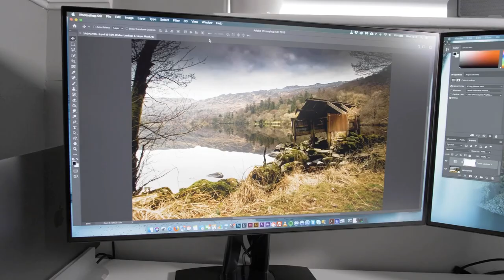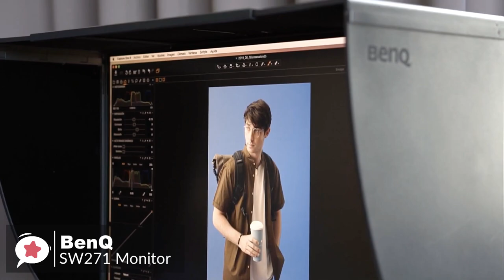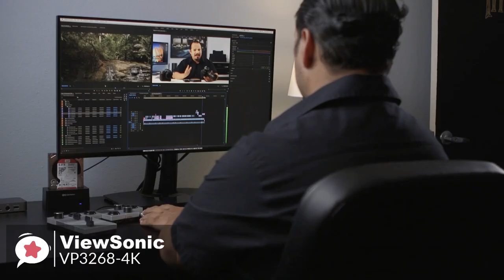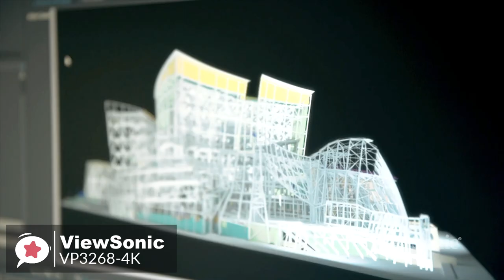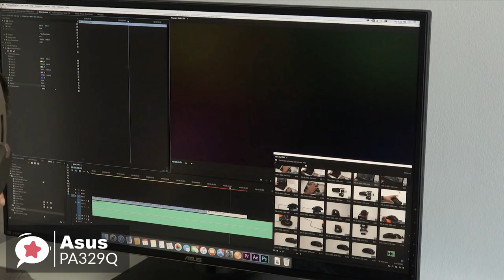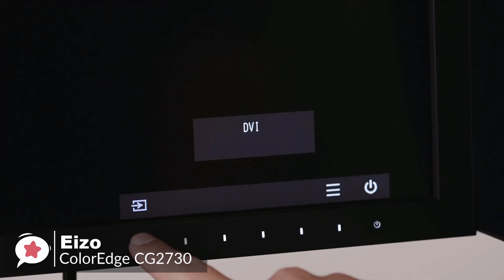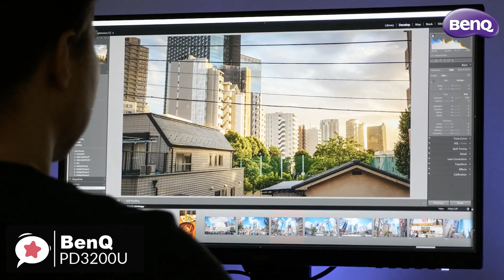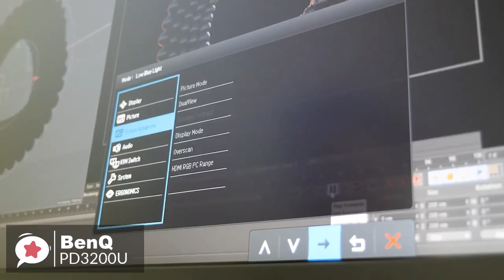5 Best Monitors for Photo Editing - Edit Photo & Video Like A Pro!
Links to the monitors mentioned in this video:

► 5. BenQ SW271 Monitor
► 4. ViewSonic VP3268-4K Monitor
► 3. ASUS PA329Q 32" 4K Monitor
► 2. EIZO ColorEdge CG2730 Monitor
► 1. BenQ PD3200U Monitor

The quality of your photo editing really comes down to the kit you use.  To really excel you need the best, and a high-quality monitor is at the top of the priority list.  With so many to choose from it can be hard to decide, but don't worry we have done the hard work and listed the 5 best photo editing monitors this year.  In this video, you can find out more about exactly which to choose.